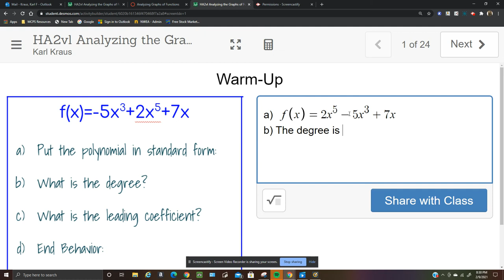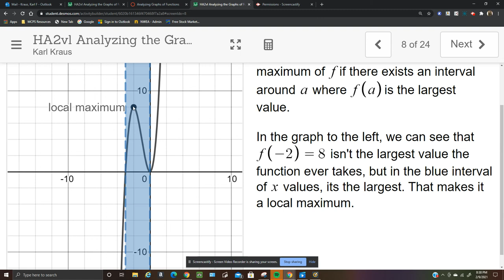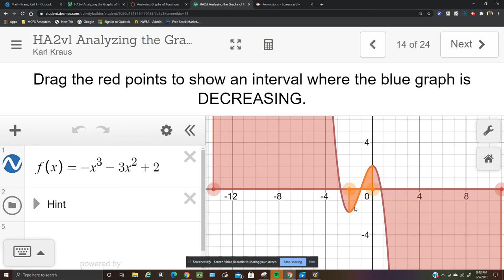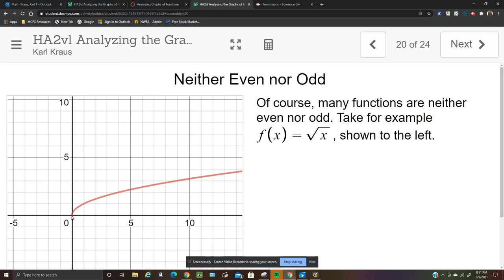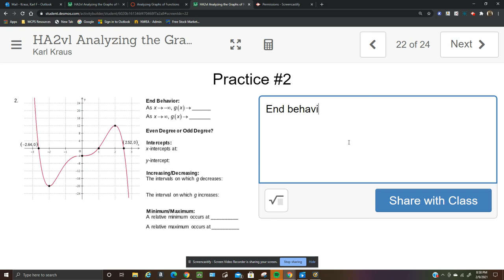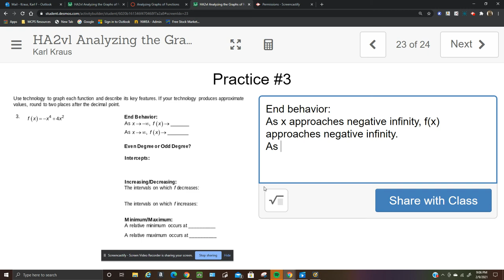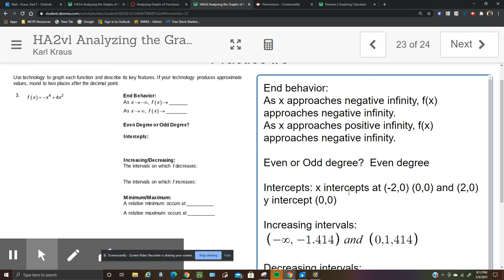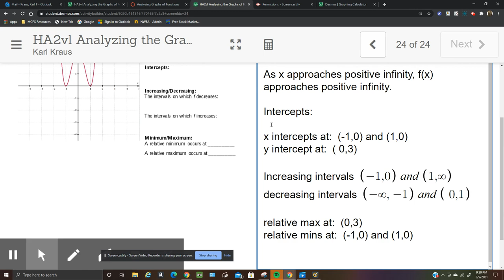Analyzing Graphs of Functions: Feb 9, 2021 9:21 PM